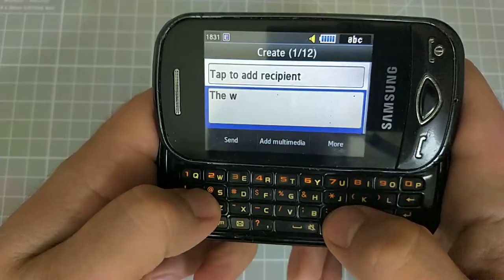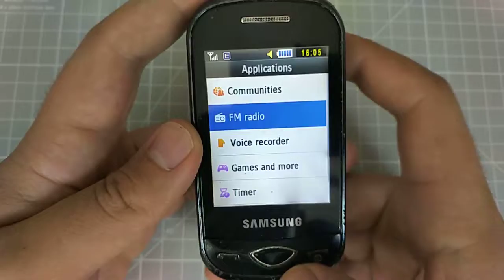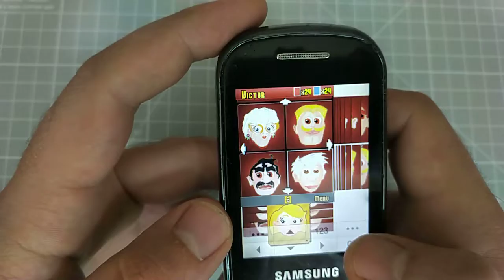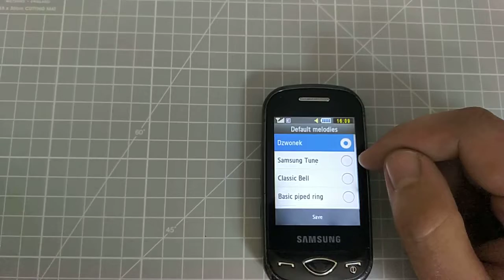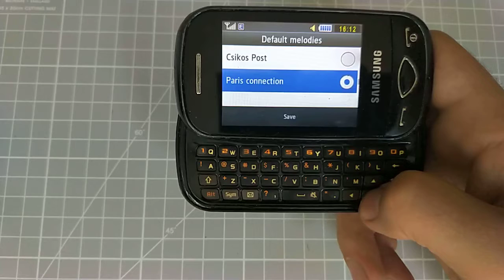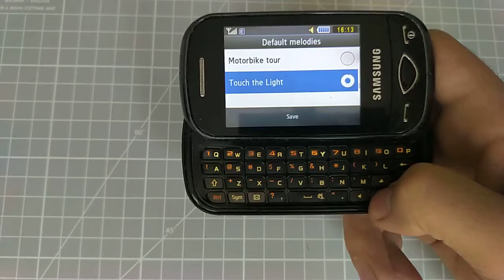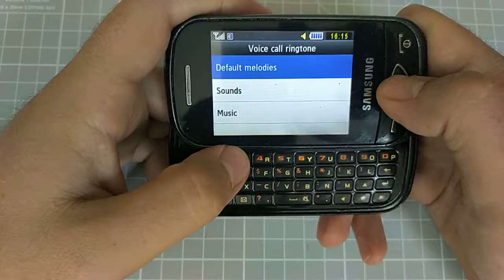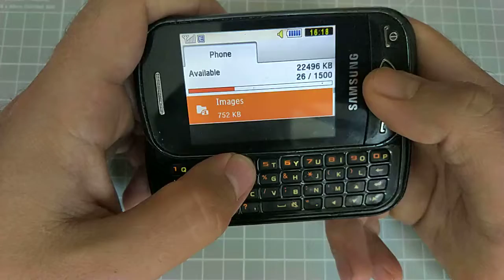Samsung Corby Delphi GT-B3410 Mobile phone menu browse, ringtones, games, wallpapers